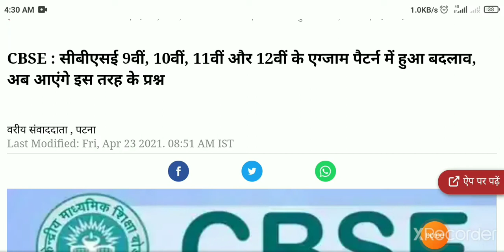CBSE Board exam// CBSE 9वीं, 10वीं, 11वीं, 12वीं exam पैटर्न मे हुआ बदलाव / अब इस तरह के सवाल आयेंगे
CBSE Board exam// CBSE 9वीं, 10वीं, 11वीं, 12वीं exam पैटर्न मे हुआ बदलाव / अब इस तरह के सवाल आयेंगे Surya education help desk

CBSE Board exam// CBSE 9वीं, 10वीं, 11वीं, 12वीं exam पैटर्न मे हुआ बदलाव / अब इस तरह के सवाल आयेंगे Banti raj bhai